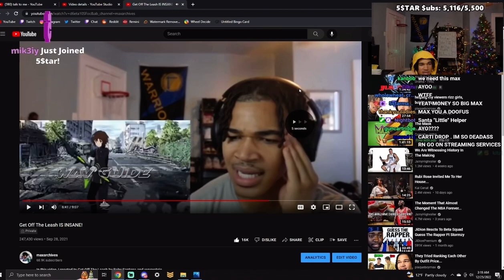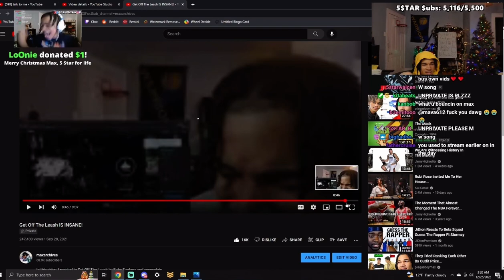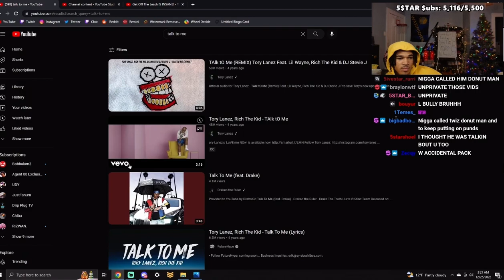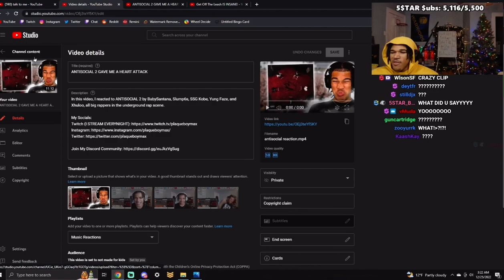PlaqueBoyMax LEAKS Old Private YouTube Videos